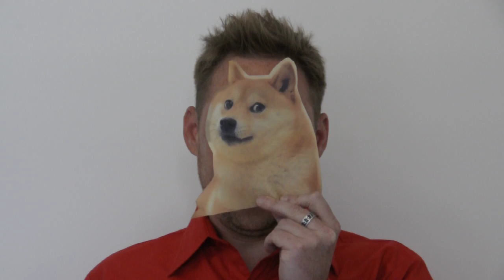5-Word Webby Acceptance Speech Video: Contestant 1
"Because Travel. Much TripIt. Wow!"

We won the 2014 Webby People's Voice Best Travel App in the handheld devices category award. We asked our users to help us craft our 5-word acceptance speech and recorded 3 options. Now we need your hep picking which one to submit!